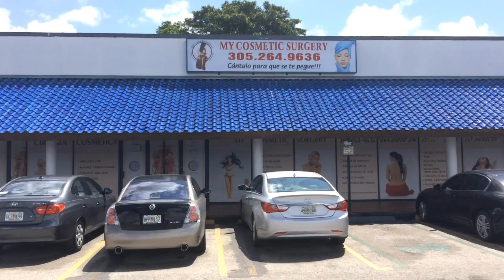La "Gatita" visita el Call Center de My Cosmetic Surgery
La "Gatita", conductora de ZOL 95,7 FM Miami, visita el Call Center de My Cosmetic Surgery, donde tus sueños se hacen realidad, llámanos ahora.. ...y Cántalo para que se te pegue